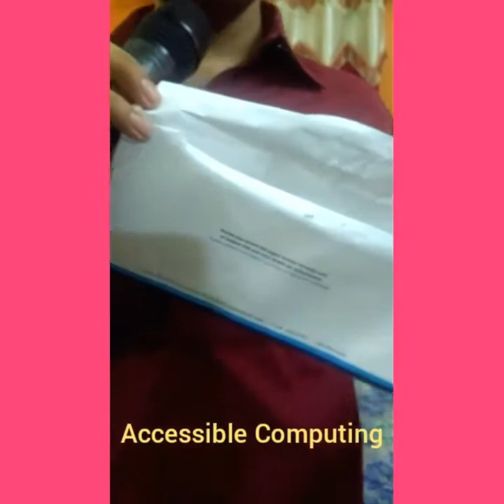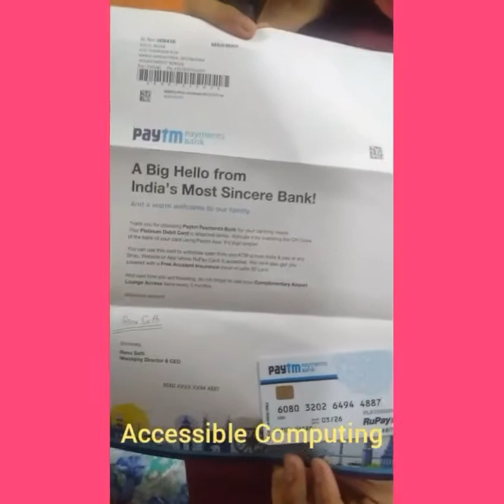My Short Success on Receiving My Debit/ATM Card from PAYTM PAYMENTsS BANK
Hello, All my visitors,
Today At last I have received my debit/atm card from PAYTM Payments Bank, which I was trying for a few months. This is my very short success, But I am very happy for this.
Remember::: ///

"Failure motivates you to success"
Regards, Accessible Computing